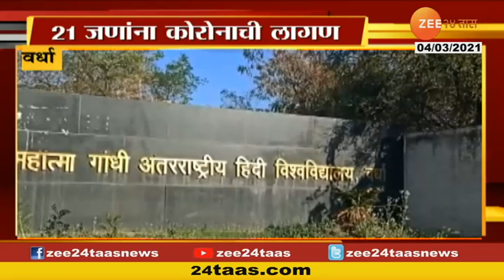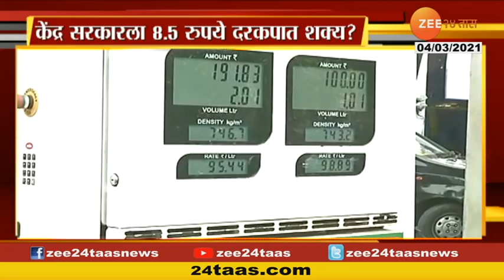Students Of 10th And 12th Decide| नागपूरमधील १० वी १२च्या मुलांनी घेतला वर्ष ड्रॉप करण्याचा निर्णय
Students Of 10th  And 12th Decide To Take Drop In Year
नागपूरमधील १० वी १२ च्या मुलांनी घेतला वर्ष ड्रॉप करण्याचा निर्णय